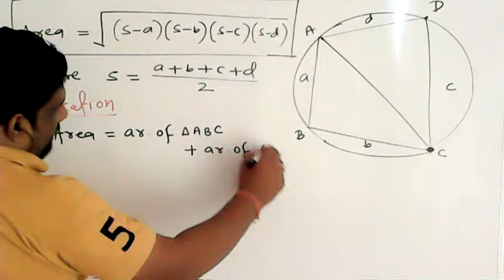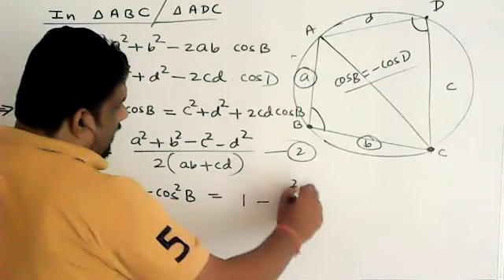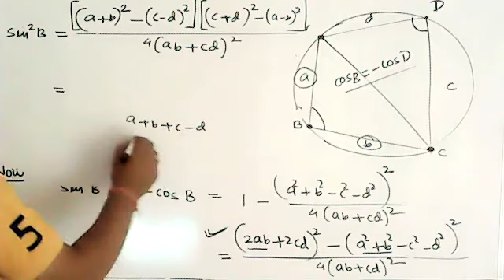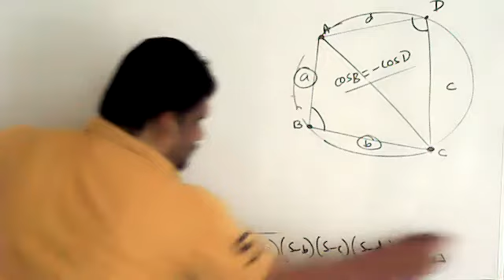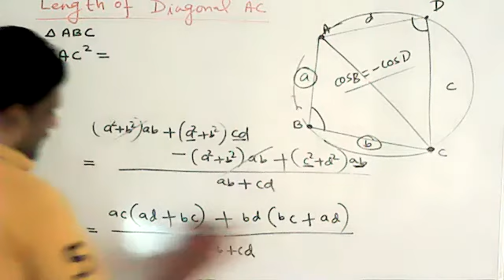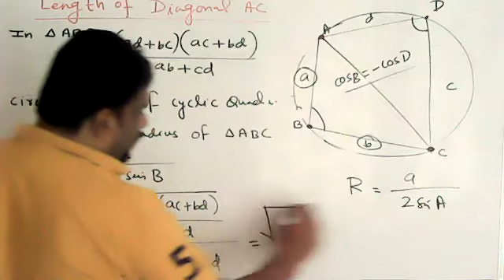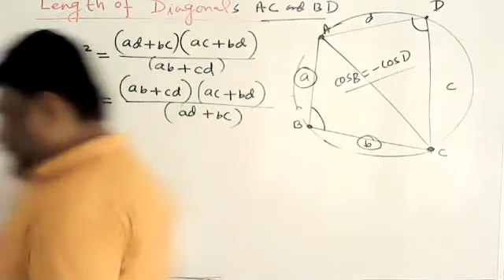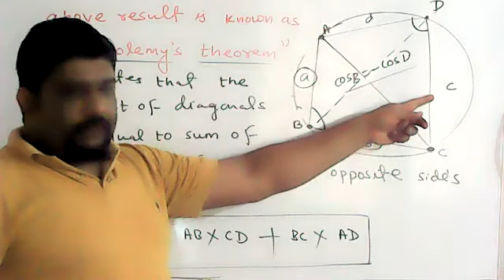Ptolemy's Theorem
Maths-11 Properties & Solution Of Triangle